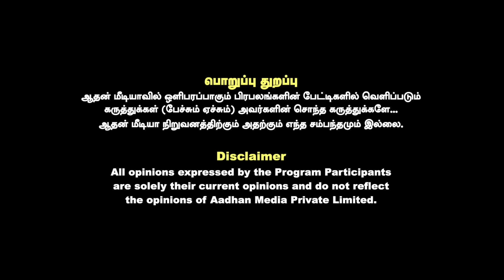செந்தில்பாலாஜிக்கு ஜாமீன் தரவே கூடாது | விளாசும் வரதராஜன் | கொடி பறக்குது | Aadhan tamil.